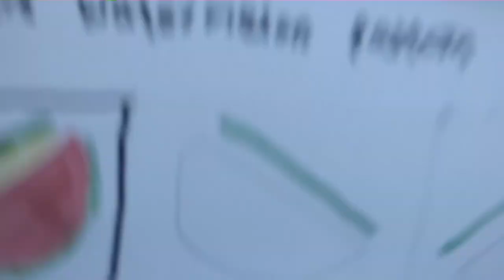GCB~ Square Watermelon Pattern Part 1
Hello !!!
Today we are going to color Square Watermelon Pattern.
You need
Sketch pad
Watercolors
Brushes Round 0, 6 / fibre brush and a Flat brush
2 Glasses
Tissue
Black Artist pen, Eraser and a Pencil